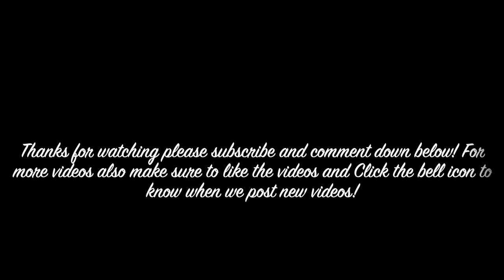Everest goes to Jordan Lake